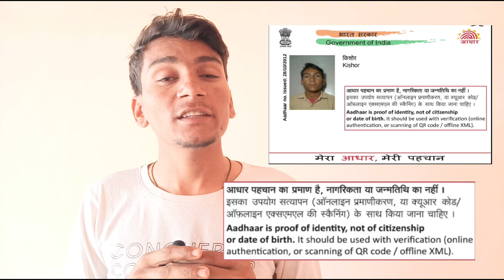आधार अब नहीं होगा जन्म तिथि का प्रमाण | Aadhaar is proof of identity, not of citizenship or dob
Impo. links✓

About :-✓

आधार कार्ड न्यू update
आधार पहचान का प्रमाण है, नागरिकता या जन्मतिथि का नहीं । , इसका उपयोग सत्यापन (ऑनलाइन प्रमाणीकरण, या क्यूआर कोड / ऑफ़लाइन एक्सएमएल की स्कैनिंग ) के साथ किया जाना चाहिए ।

Aadhaar is proof of identity, not of citizenship or date of birth. It should be used with verification (online | authentication, or scanning of QR code / offline XML).

Uidai ne aadhar card se related new update di hai ab aadhar card sirf authorisation ke liye hi use hoga. dosto aadhar card new aa gya hai to dosto naye aadhar card ko download kaise kare es video me batayenge

पेंशन अब होगी बंद
जन्म प्रमाण पत्र के बिना पेंशन नहीं मिलेगी
New aadhar card
aa gaya Naya aadhar card
new aadhar card ko download kaise kare
Aadhaar card new update
Band pension ko chalu kaise kare
Pension ko chalu kaise kare
Pension band ko chalu kaise kare
Band pension ko punh chalu kaise kare
बंद पेंशन को चालू कैसे करे
पैंशन बंद को चालू कैसे करे
बंद पैंशन को पुनः चालू कैसे करे
Rajssp portal error solve
Pension error ko kaise solve kare
new pension apply without emitra
Pension kyu nahi aai
Pension Stop solve
बंद पेंशन को पुनः चालू कैसे करे | पेंशन बंद को ऐसे करे चालू | band pension ko chalu kaise kare

Mo. no. .

Note:-
No personal information of any person has been shared in this video. If any similar information is found then it is just a coincidence. Our channel or Kishore Godara has no responsibility in this.

Kishor Godara